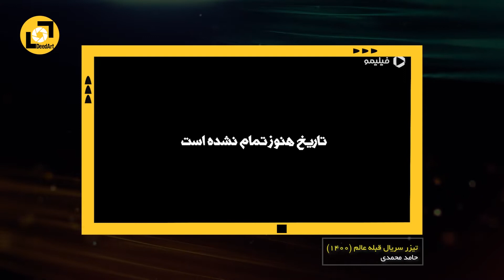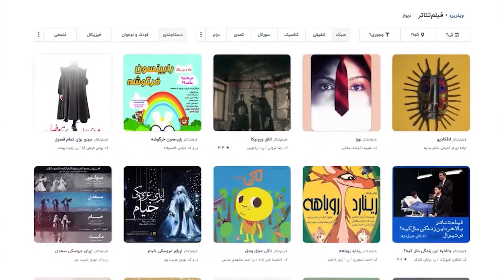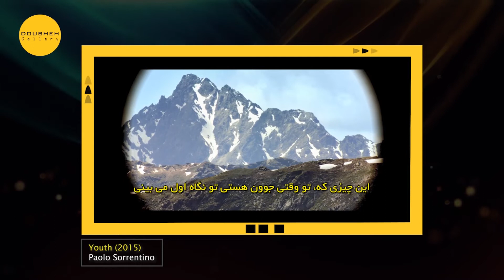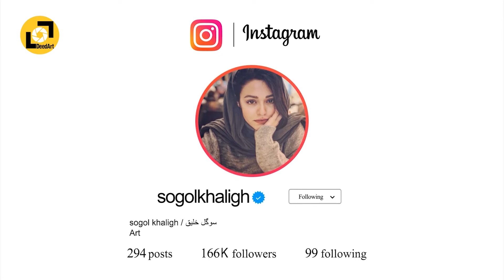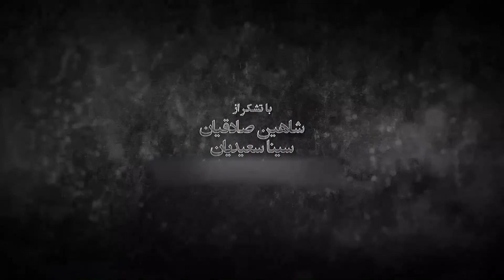قسمت بیست و یکم | فردای روز خاکسپاری پدرم مجبور به بازی بودم!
«سوگل خلیق» بازیگر سینما، تئاتر و تلویزیون کشورمان در ۱۶ آبان ۱۳۶۷ در تهران متولد شد.

او تاکنون بیش از ۱۰ فیلم و سریال را در کارنامه خود ثبت کرده و در نمایش‌های زیادی نیز بازی کرده است. اولین کار هنری‌اش را در سال ۱۳۹۳ انجام داد و در واقع فیلم سینمایی «دو» او را به دنیای بازیگری و سینما معرفی کرد. از دیگر فیلم‌های سینمایی او می‌توان به فیلم «سکوت»، «خماری»، «ماهور» و «مردن در آب مطهر» اشاره کرد.

«خلیق» همچنین با نقش متفاوتی در سریال «هم‌گناه» برای اولین‌بار در شبکه نمایش خانگی حضور پیدا کرد و پس از آن از در نقش «مونس السلطنه» در سریال «قبله عالم» بازی کرد.